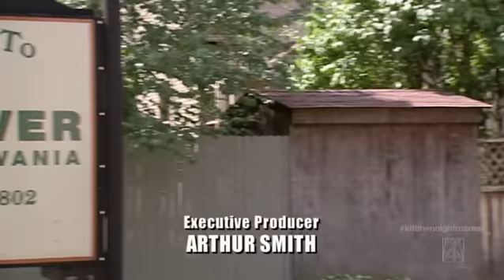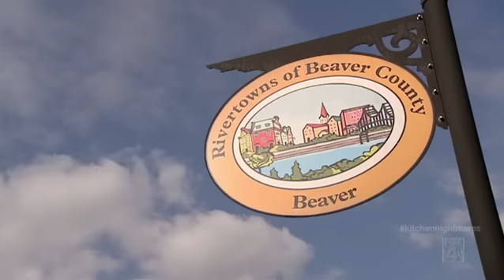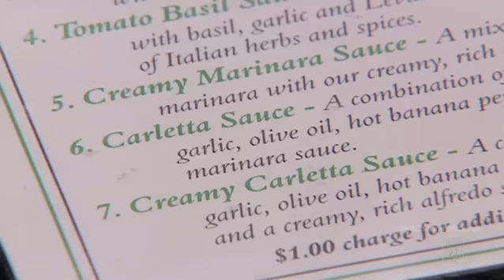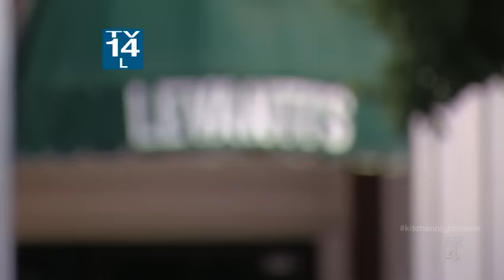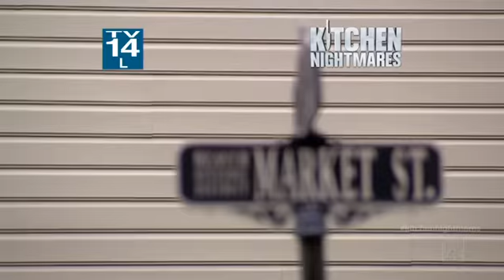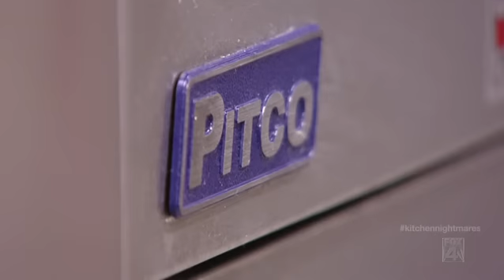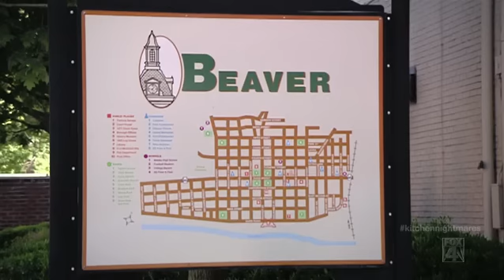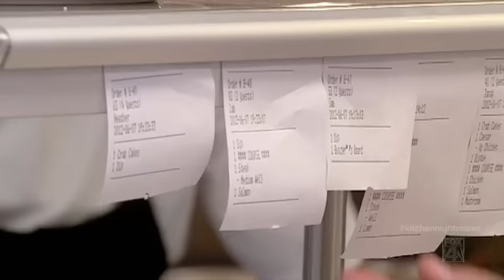Kitchen Nightmares US S06E08 - Levanti's Italian Restaurant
Kitchen Nightmares is an American reality television series broadcast on the Fox network, in which chef Gordon Ramsay is invited by the owners to spend a week with a failing restaurant in an attempt to revive the business.